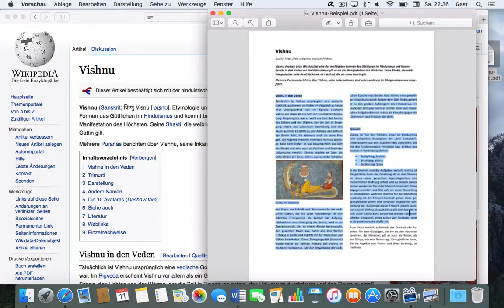Microsoft Word 2016 Mac: 141 Webinhalte neu gestalten – Einleitung